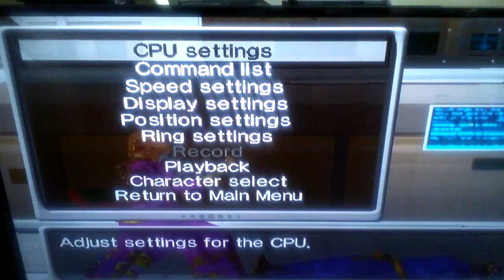Virtua fighter 4 aoi practice